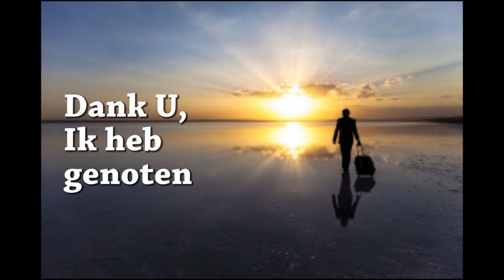Poezie Nederlands filmpje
Filmpje Poezie Teun Meijer (H5B)